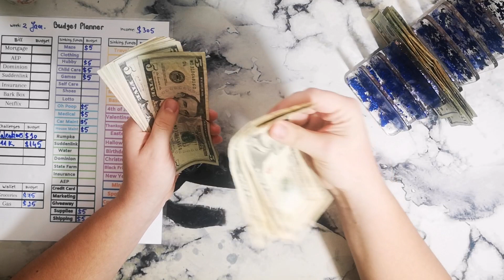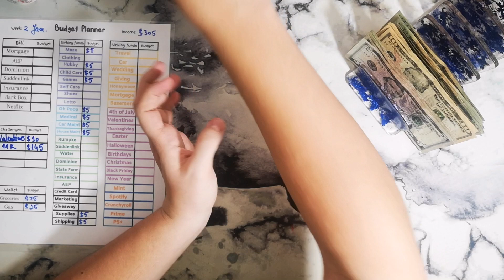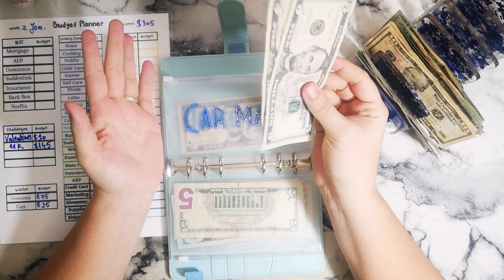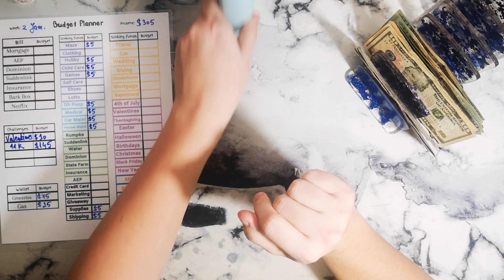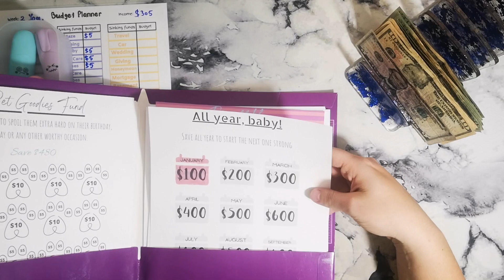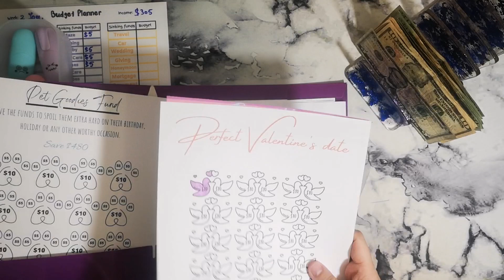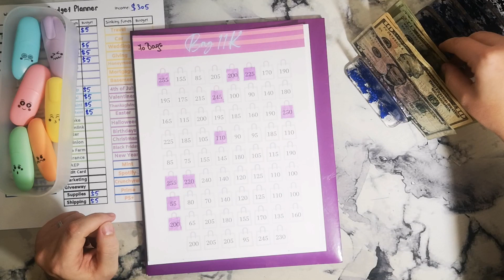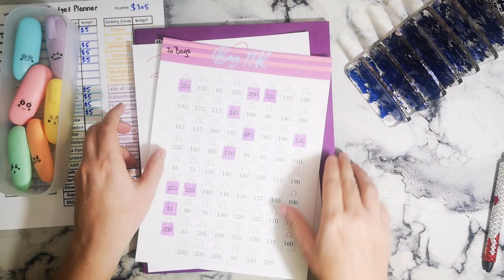Cash stuffing 2nd Jan paycheck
Join me on our financial journey. 😊

I am a beginner at all things budgeting so bear with me as I figure out the best way to go about our finances.

I've been watching so many budgeting videos and I love the community, but making the decision to actually take it more seriously has been a bit overwhelming since there are so many options and ways to do this. So fair warning, it might take me a while before I find something that will work best for us.

If you would like to support me but do not wish to purchase anything from my shop, you can do so here:
These funds will go to buying better equipment, supplies, and anything else I might need for my small business. I appreciate any and all support given.

Platforms and my shops:

Etsy Shop

Cash Tray in my Etsy shop

Overhead Phone Holder
13 pocket Savings Challenges Binder
Sinking Funds Binders
Zipper Envelopes
Multiport Adapter
My wallet
300 Pack of Blue, Purple and Pink Pastel Nails
Oversized Horse Design Desk Mat

My Freebies:  Strategy Savings, Cozy Nest, and Budget Planner Sheet